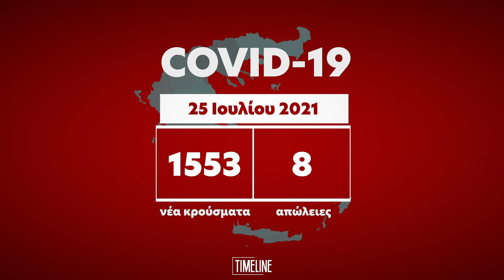Κορωνοϊός: 1553 τα νέα κρούσματα